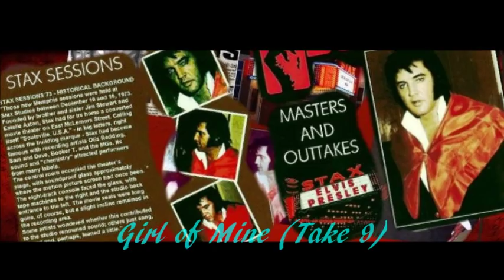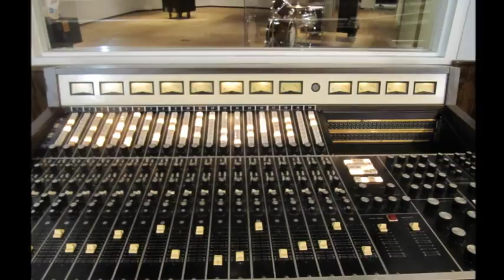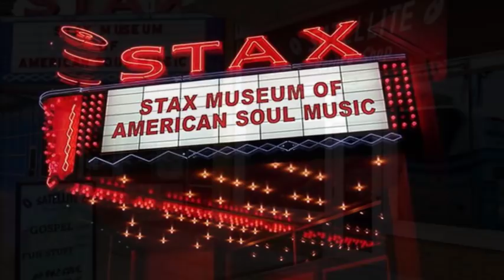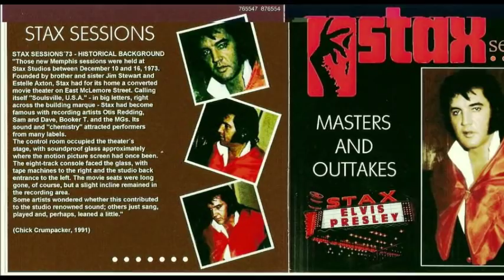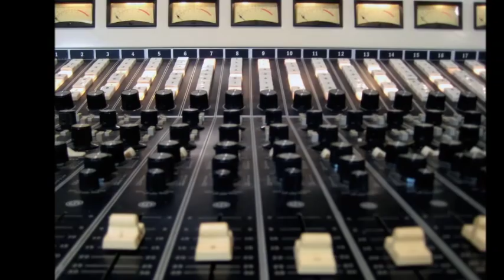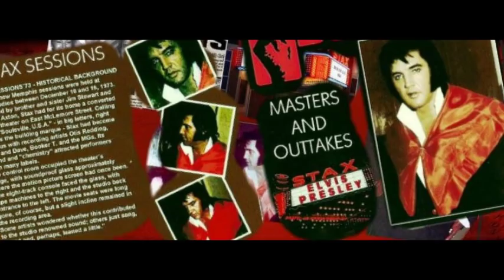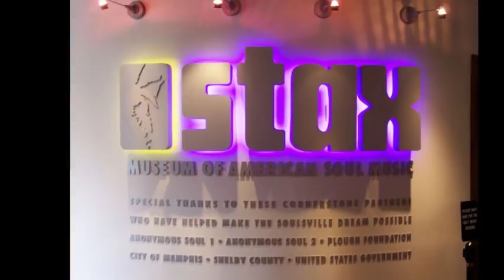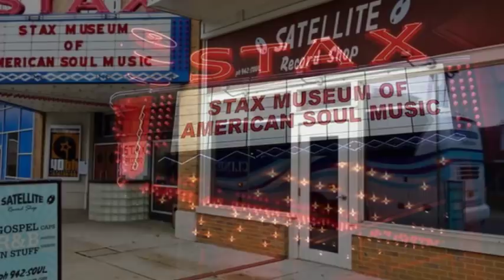343, LES INÉDITS D'ELVIS, "WELCOME TO STUDIOS 'STAX' with ELVIS PRESLEY!" épisode 343 !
343, LES INÉDITS D'ELVIS,  "WELCOME TO STUDIOS 'STAX'  with ELVIS PRESLEY!"   épisode 343 !

Nouvel opus, dans la saga les inédits d'Elvis Presley, celle-ci porte sur des versions alternatives, nous sommes en 1973, Elvis est une nouvelle fois aux Studios Stax à Memphis,  il y enregistre de multiples chansons, mise en place des arrangements, travail sur les sonorités, redéfinitions des instrumentations.
Et toujours cette voix formidable pour des chansons d'anthologie.
Elvis était à la fois un grand perfectionniste, il aimait beaucoup répéter pour approcher la perfection et c'était un artiste en avance sur son temps qui appréciait explorer de nouveaux horizons dans le domaine musical. Travailleur infatigable, il nous a laissé une œuvre magistrale, que sont toutes les interprétations qu'il a réalisé au fur et à mesure de tous les enregistrements en studio, avec ses amis ou en concert.

- Girl of Mine
- Good, Bad Beautiful (Instrumental)
- Color My Rainbow (Instrumental)
- Sweet Angeline
- The Wonders You Perform (Instrumental)
- I Miss You
- Are You Sincere
- Take Good Care Of Her

New opus, in the saga of the unpublished Elvis Presley, it is about alternative versions, we are in 1973, Elvis is once again at Stax Studios in Memphis, he records multiple songs, setting up arrangements , work on the sounds, redefinitions of the instrumentations.
And always this wonderful voice for anthology songs.
Elvis was both a great perfectionist, he loved to repeat to perfection and was an artist ahead of his time who enjoyed exploring new horizons in the musical field. An indefatigable worker, he left us a masterful work, which are all the interpretations that he realized as and when all the recordings in the studio, with his friends or in concert.

Nueva obra, en la saga de Elvis Presley sin publicar, se trata de versiones alternativas, estamos en 1973, Elvis está una vez más en los estudios Stax en Memphis, graba varias canciones, arreglando arreglos , trabajo sobre los sonidos, redefiniciones de las instrumentaciones.
Y siempre esta maravillosa voz para las canciones de antología.
Elvis fue a la vez un gran perfeccionista, le encantaba repetir a la perfección y era un artista adelantado a su tiempo que disfrutaba explorando nuevos horizontes en el campo musical. Trabajador infatigable, nos dejó un trabajo magistral, que son todas las interpretaciones que realizó cuando todas las grabaciones en el estudio, con sus amigos o en concierto.

Je vous invite à venir découvrir les inédits d'Elvis Presley, des versions studios différentes, des séances de travail, des concerts, j'espère vous faire découvrir des documents intéressants, il y aura également des photos, des reportages, des concerts, le but est de plonger dans le monde d'Elvis, ma volonté est aussi de promouvoir son travail pour encourager tous les fans à acheter ses disques, à aller aux concerts et à acquérir de nouveaux DVDs pour encore mieux apprécier le talent et tout le travail de cet immense artiste qu'est ELVIS PRESLEY !

Te invito a que vengas a descubrir el Elvis Presley inédito, diferentes versiones de estudio, sesiones de trabajo, conciertos, espero que descubras documentos interesantes, también habrá fotos, reportajes, conciertos, El propósito es sumergirse en el mundo de Elvis, mi deseo también es promover su trabajo para alentar a todos los fanáticos a comprar sus discos, ir a conciertos y adquirir nuevos DVD para apreciar mejor el talento y todo el trabajo de Que gran artista ELVIS PRESLEY!

I invite you to come discover the unpublished Elvis Presley, different studio versions, work sessions, concerts, I hope you discover interesting documents, there will also be photos, reports, concerts, the purpose is to dive into the world of Elvis, my desire is also to promote his work to encourage all fans to buy his records, go to concerts and acquire new DVDs to better appreciate the talent and all the work of this huge artist is ELVIS PRESLEY !